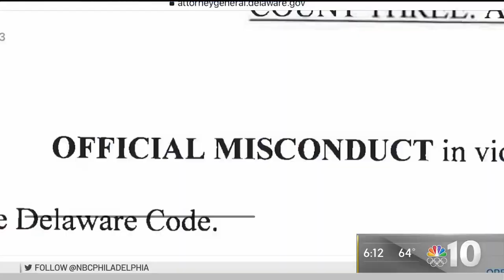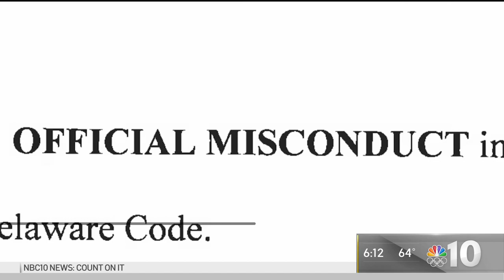Former Officer Accused of Lying About Changing His Gun Barrel After Police-Involved Shooting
A former Wilmington police officer is accused of changing the barrel of his gun and then lying about it after shooting an armed carjacking suspect two years ago.